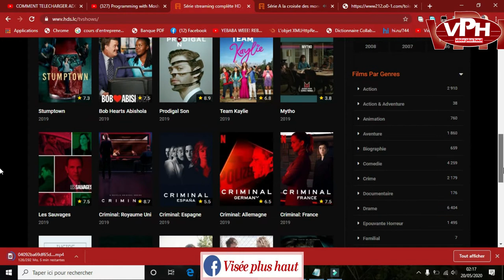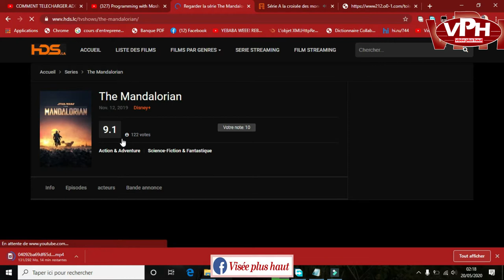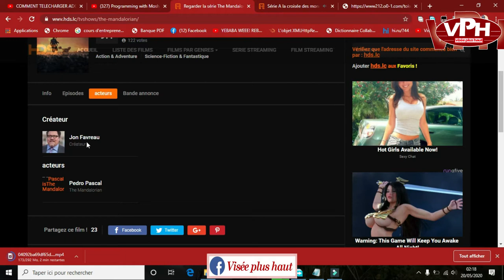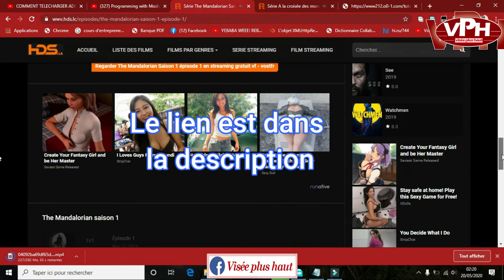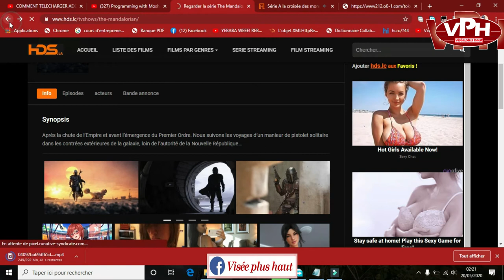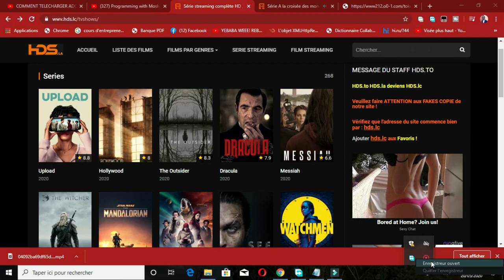COMMENT REGARDER LES NOUVEAUX SÉRIES COMPLET EN FRANÇAIS ACTION,FICTION ET ROMANTIQUE SUR QUEL SITE?